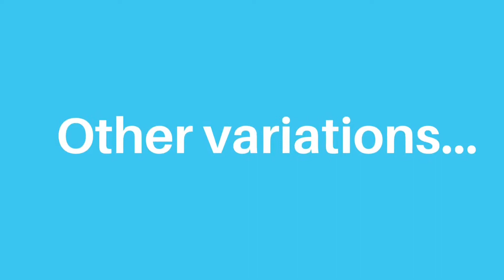In-House Pump (10-minute Pull/Push workout)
10-Minute House Pump
We are keeping it indoor today and going for another feel good pump! I had to work around 6 other roommates who are digital nomads and were working during this video so hopefully I didn’t annoy them to bad during this! This is a 10-minute workout you can do as a finisher at the end of a workout or just by itself. It requires some household items like a couple chairs, a broom stick or rod, and a counter top. I give a couple different options for you to choose from. After getting your chair body row set up, you have some options for dips.
Set your watch for 10 minutes and alternate between rows and dips. Do as many rounds as possible in the 10 minutes and rest when needed. I performed the following exercises and would rest abut 15-25 seconds between.
A) Chair Body Rows - 8-12 reps
B) Counter Corner Dips- 8-10 reps
*rest 15-25 seconds and repeat
*choose from one of the several dip options I provide (like chair dips)
*vary your grips for the rows
Notes: Make sure to keep good form and use your legs to assist you if form is suffering.
Enjoy!! Get after it and get about the rest of your day!